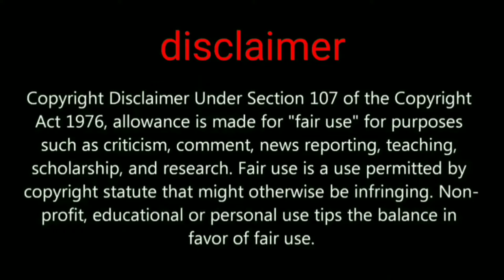BGMI DIWALI EVENT FREE OUTFIT PERMANENT AND TACTICAL DRILL EVENT FREE GUN SKIN AND OUTFITS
Get free permanent outfits in BGMI and Pubg mobile